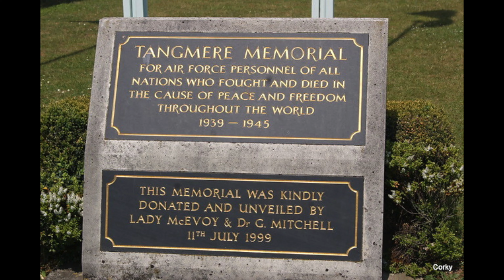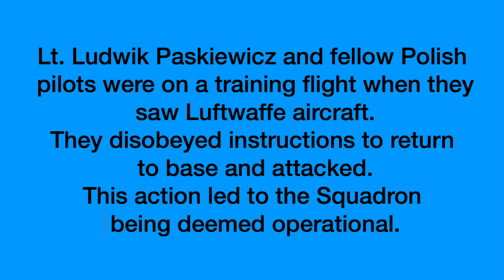Ace WW2 Polish pilot Witold Urbanowicz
Of the 1,822 U.K. pilots fighting in the Battle of Britain, 141 were Polish.
None better than Ace Witold Urbanowicz. As if that wasn't enough excitement, he then went to fight the Imperial Japanese in Claire Chennault's Flying Tigers.